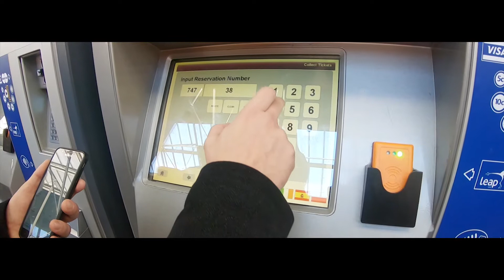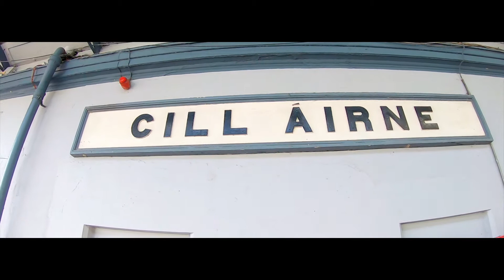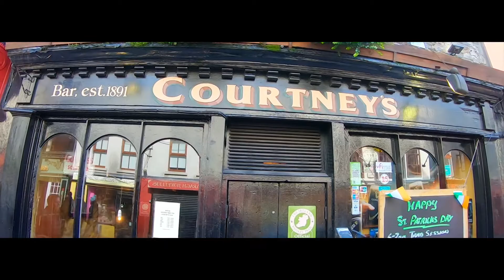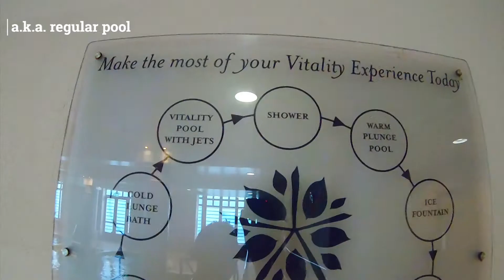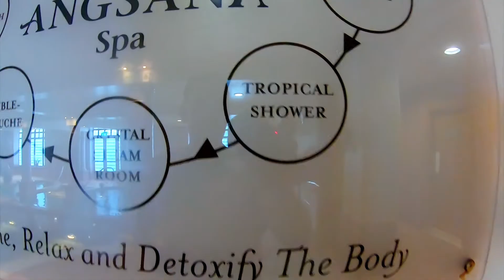Honeymoon in Killarney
We are celebrating our first anniversary in Killarney, Ireland during St. Patrick's Day! We tour the old city and join in the festivities, enjoy the city parade and relax in the vitality spa before going back into town for a few pints!

Some of our followers were wondering what happened to our new tag line from our first video...so introducing for the first time, our tag line Hip History With The Hagers!